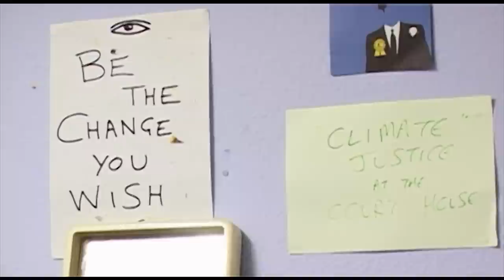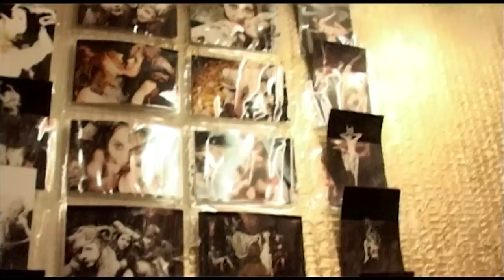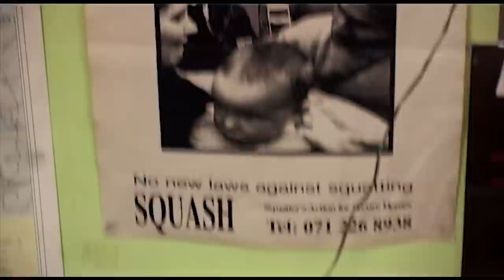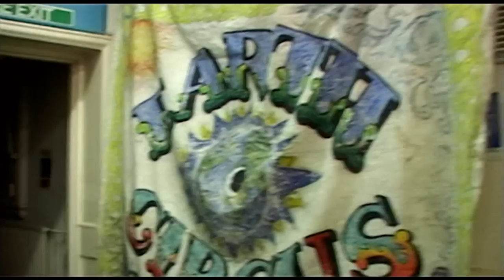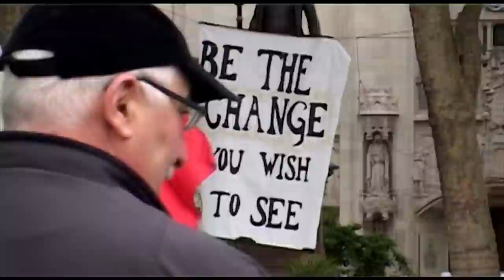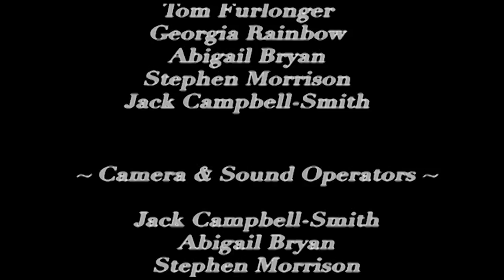Section 6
A documentary looking at 6 squatters. Examining how they became squatters, why they do it, whether they became squatters by choice or necessity and telling the amazing stories that each of them have.

The documentary won Best In Show at the U-Doc Winchester Film Festival 2010 and was selected for inclusion in the 2010 Southampton Film Week.